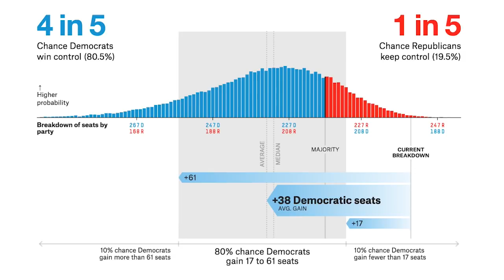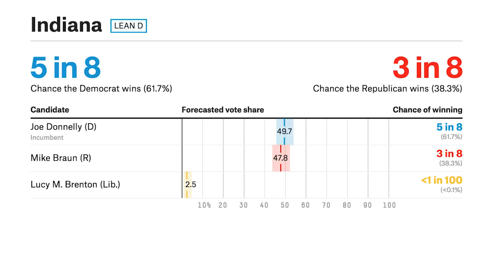Nate Silver reviews the FiveThirtyEight Midterm forecasts l FiveThirtyEight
Nate Silver takes a look back at FiveThirtyEight's House, Senate, and governor forecasts to see where we did well and where we might improve for the future.